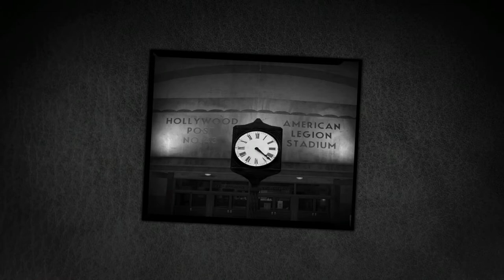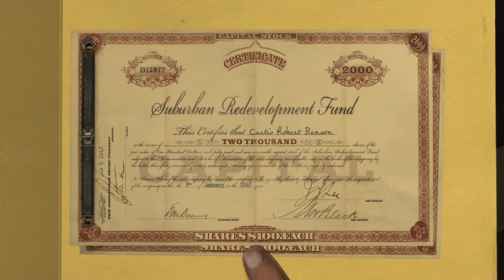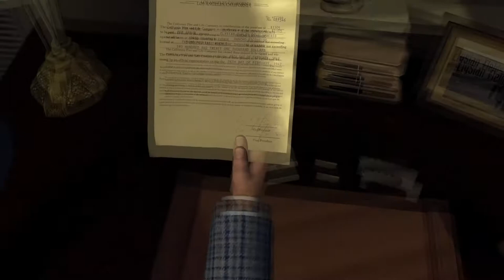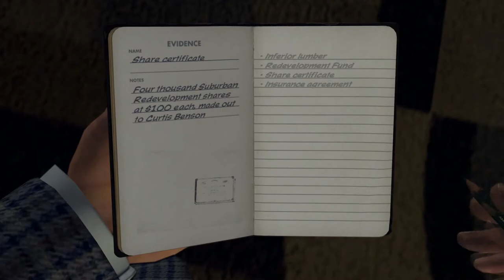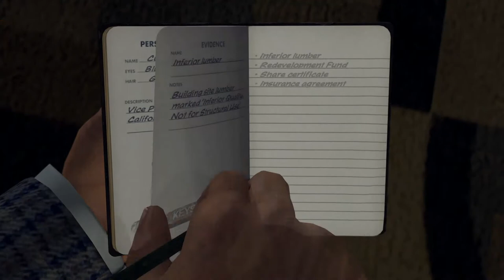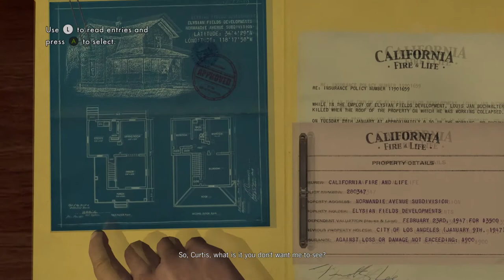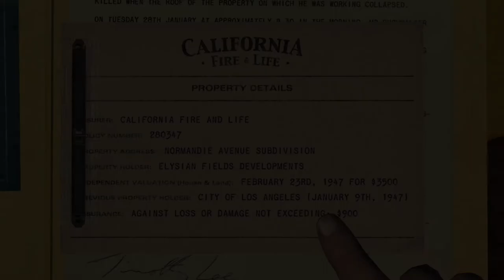L.A. Noire Remastered 100% Walkthrough Part 39: A Polite Invitation 1